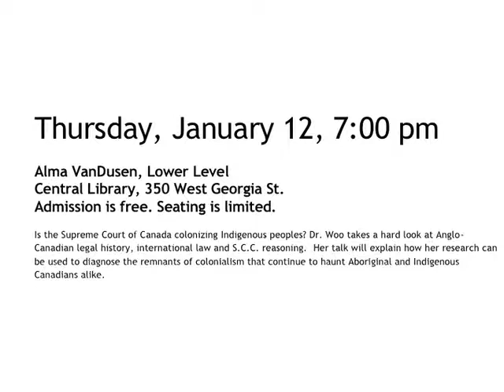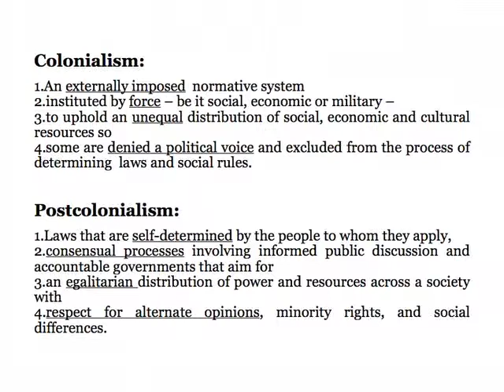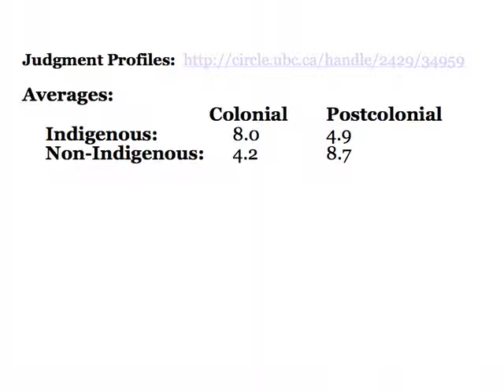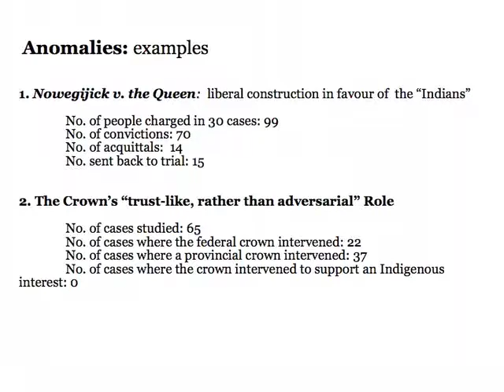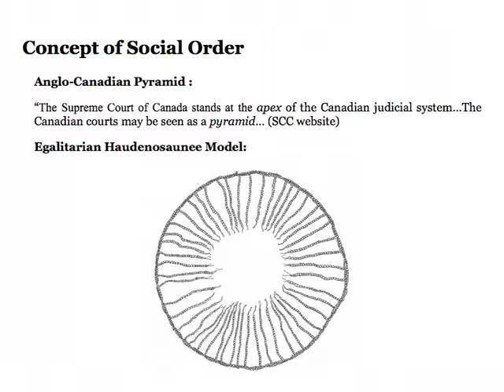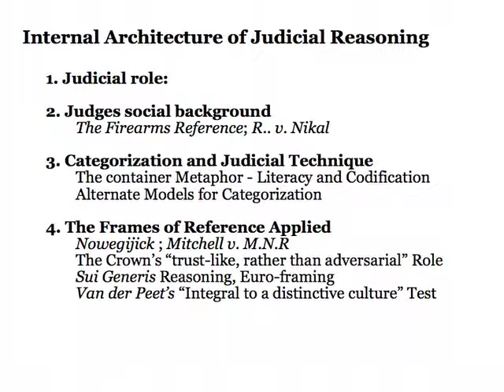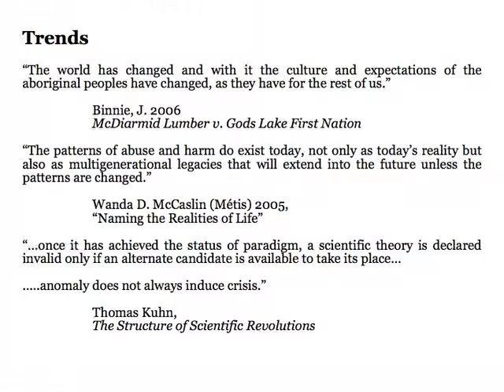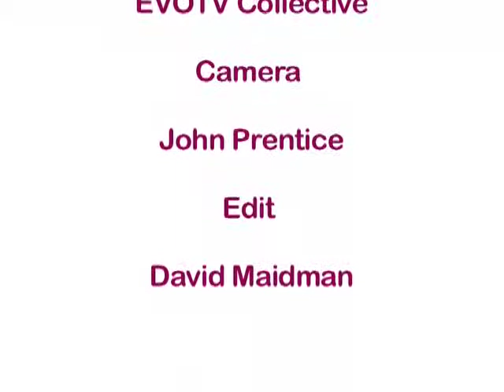Ghost Dancing With Colonialism Part 2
Part 2 of Grace Li Xiu Woo, author of Ghost Dancing With Colonialism, lecture at the Vancouver Public Library, January 12, 2012.